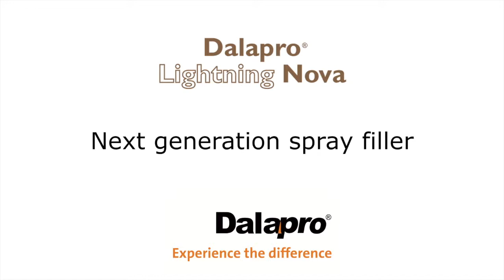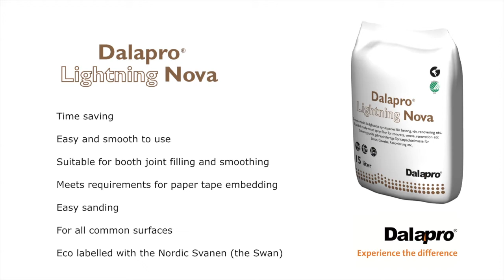Dalapro Lightning Nova - Next generation spray filler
Dalapro Lightning Nova provides quick and smooth results for all common surfaces, is easy and smooth to use, creating a perfect result, is time saving and offers easy sanding. The product is suitable for both joint filling and smoothing, and meets requirements for paper tape embedding. Eco labelled with the Nordic Svanen (the Swan).